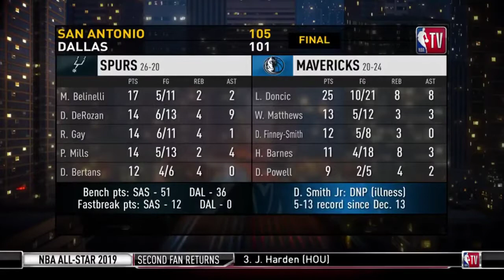Mavericks with the early lead, fall to Spurs 105-101 | January 16, 2019